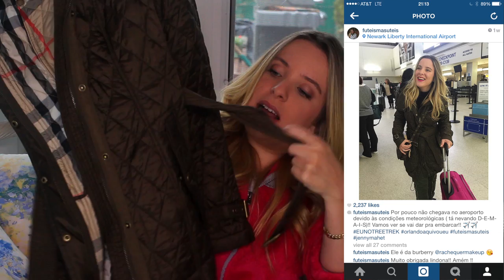Comprinhas em Orlando e NJ | Burberry, Kate Spade, H&M, Seven e mais!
Aqui é a Jenny Mahet e hoje vou mostrar para vocês algumas das minhas ultimas comprinhas que eu fiz na minha viagem para Florida e por aqui em Nova Jersey mesmo! Espero que vocês gostem!